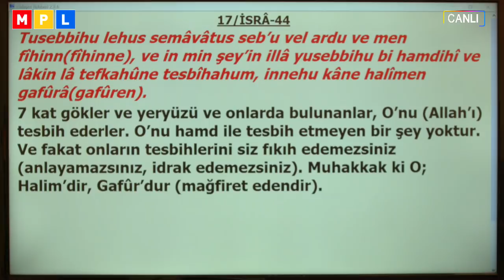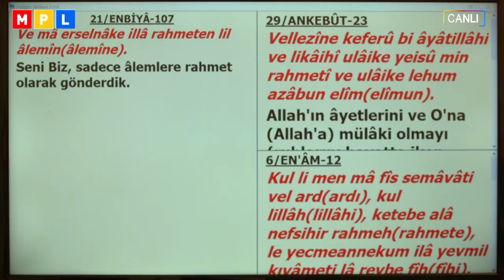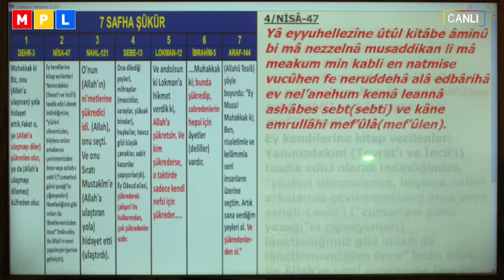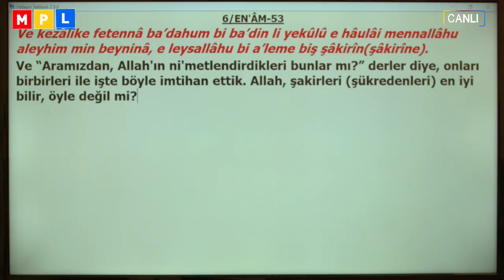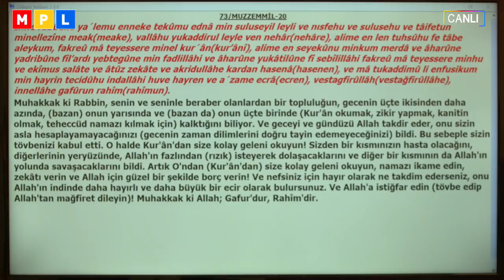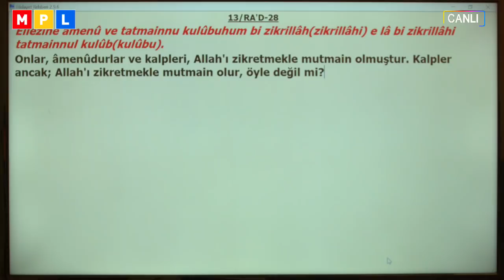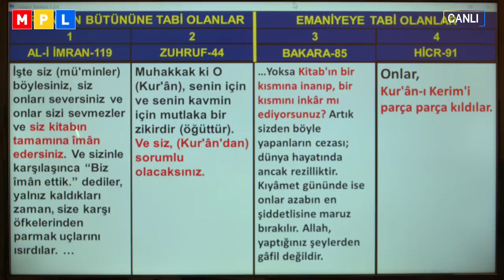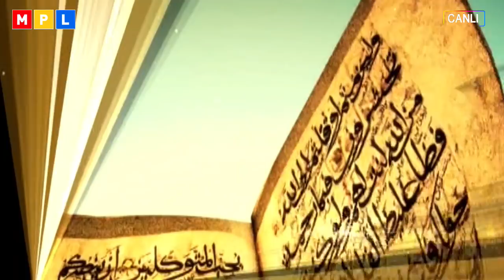11 07 2018 HAMD VE ŞÜKR GÜNÜ H